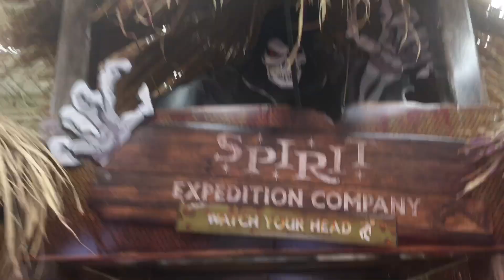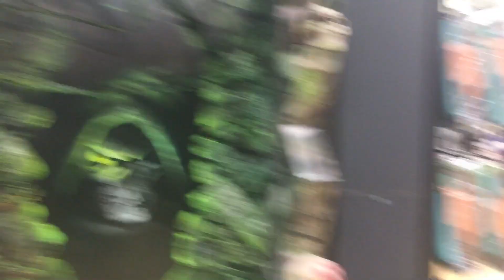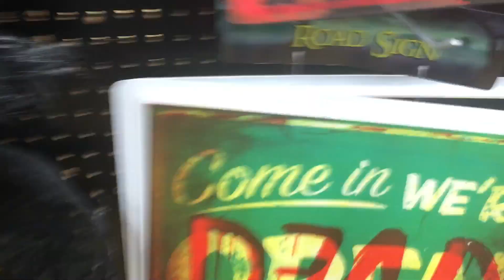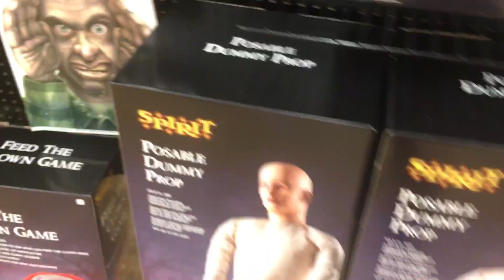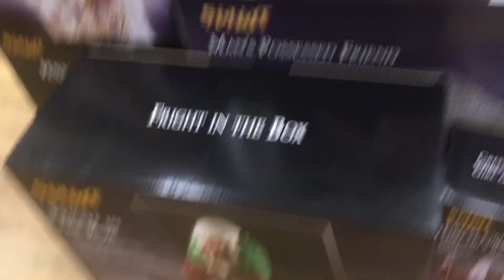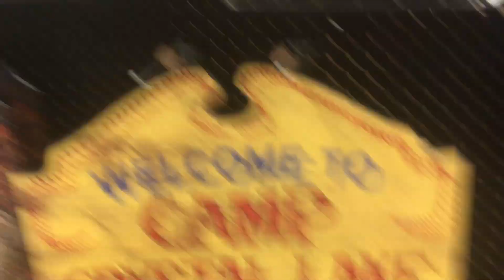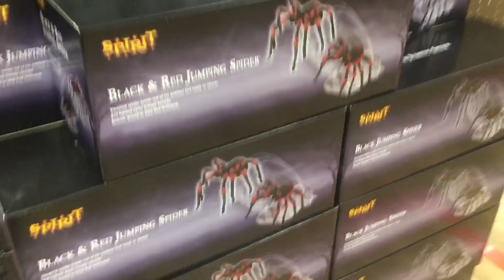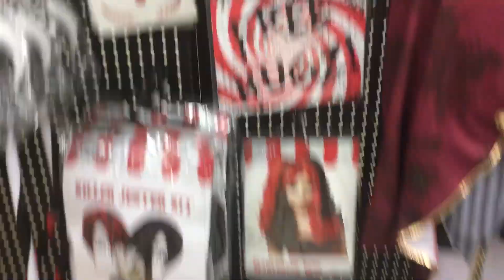Spirit Halloween 2020 4th trip